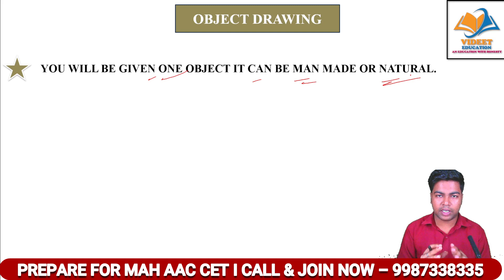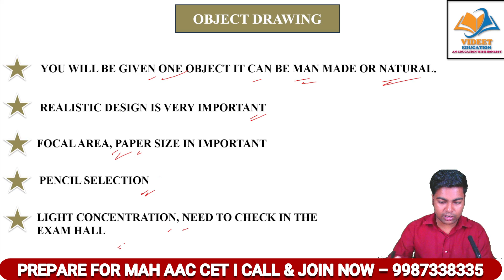MAH AAC CET 2024 I HOW TO PREPARE FOR OBJECT DRAWING SECTION ??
In this video I have discuss about MAH AAC CET 2024 I HOW TO PREPARE FOR OBJECT DRAWING SECTION ??